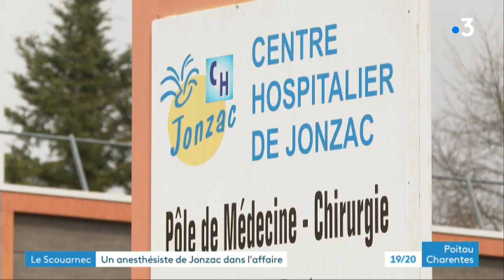Jonzac : un anesthésiste de l'hôpital suspendu après les révélations de Radio France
Suite aux révélations de nos confrères de Radio France, l'hôpital de Jonzac (Charente-Maritime) suspend un de ses médecins. Le praticien, un anesthésiste condamné pour détention et diffusion d'images pédopornographiques, avait notamment côtoyé Joël Le Scouarnec, le chirurgien dont le procès pour pédophilie s'ouvre la semaine prochaine.
Reportage Olivier Riou, Thomas Chapuzot et Nadine Pagnoux-Tourret.
Intervenants :
- Christine Garnier, infirmière secrétaire CGT hôpital de Jonzac
- Jean Paul, patient de l’hôpital
- Pascal Revolat, président de l’ordre des médecins de Charente-Maritime